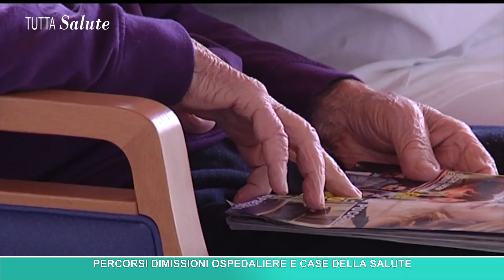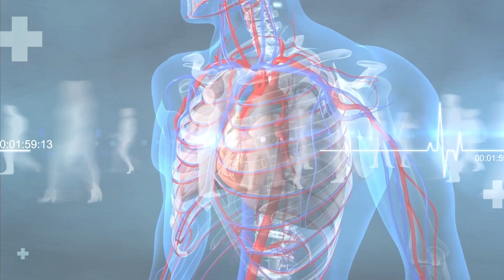Dimessi dall'ospedale ma ancora bisognosi di cure. Le case della salute e la medicina del territorio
Il ruolo degli ospedali, oggi, è quello di assistere le persone malate nella fase acuta o grave della malattia. Una volta "stabilizzati", però, i pazienti vanno dimessi, anche se le loro condizioni sono ancora precarie. Le stime descrivono in crescita il numero di malati cronici: si tratta soprattutto di pazienti oncologici, cardiopatici e dismetabolici. Questi pazienti ritornano in famiglia attraverso un sistema di "dimissione protetta" nel quale è fondamentale la collaborazione tra referenti ospedalieri e territoriali, del paziente e dei care giver. In studio con Lucia Renati la Dottoressa Elisabetta Silingardi Direttore del Dipartimento di Cure Primarie e Medicina di Comunità Ausl Romagna.